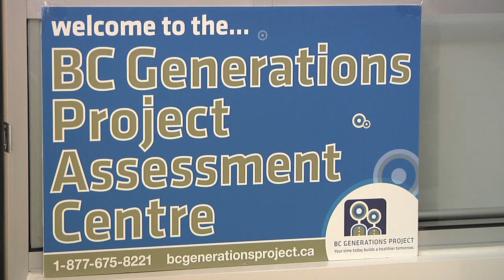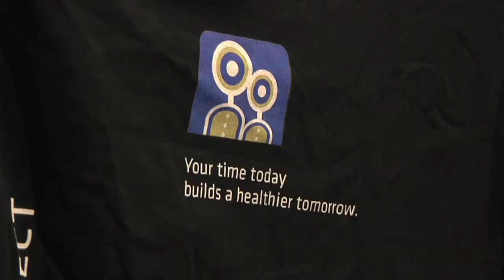BC Generations Project: Cancer assessment centre opens in Abbotsford Public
Health Minister Michael de Jong joined Chilliwack resident Carol Depner and representatives from the BC Cancer Agency and Provincial Health Services Authority (PHSA) to celebrate the opening of the temporary assessment centre for the BC Generations Project in Abbotsford.